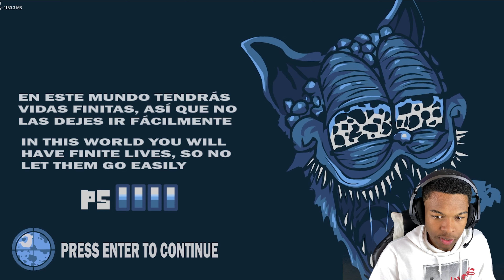WHAT HAPPENED TO GARFIELD?!! Friday Night Funkin VS GOREFIELD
We have to save John from the evil version of Garfield: GOREFIELD in this Friday Night Funkin Vs Gorefield Mod!!

👾 Wanna be in the Seed Squad? Here's all you gotta do:
🌀Talk to me in the comments. I love to respond!

Nigel Seed